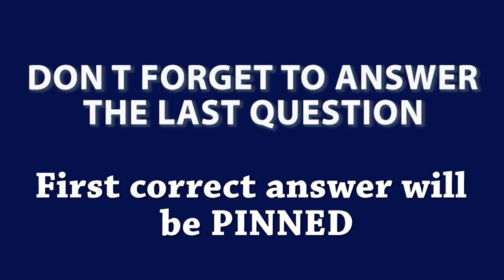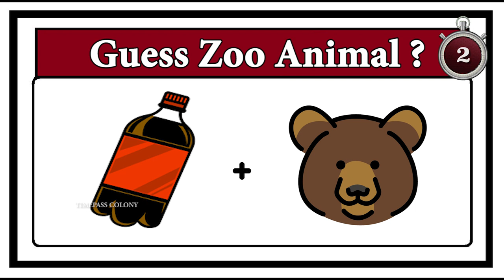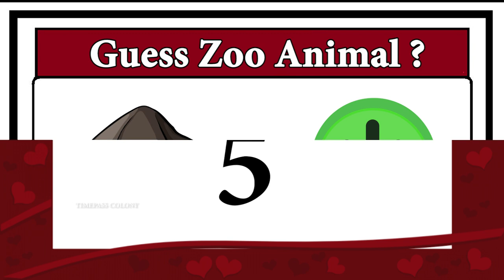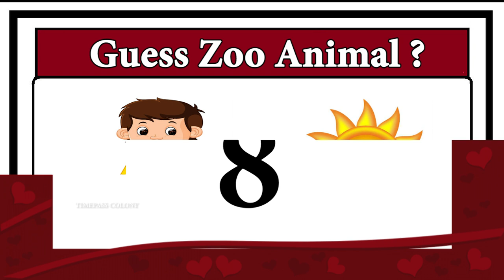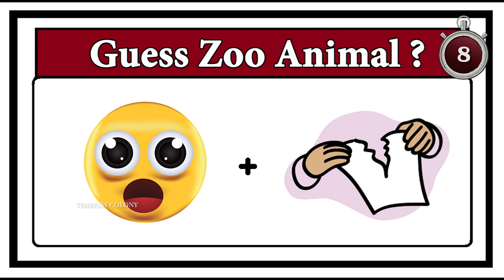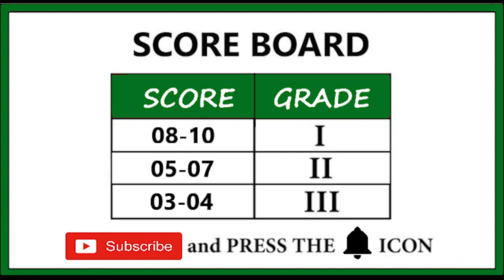Guess the Zoo Animal-part 3 | Timepass Colony